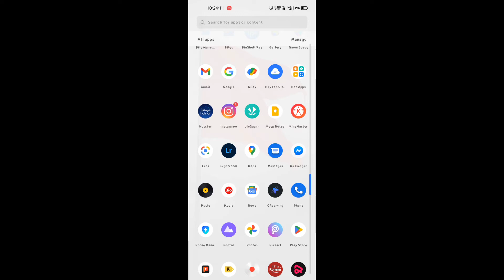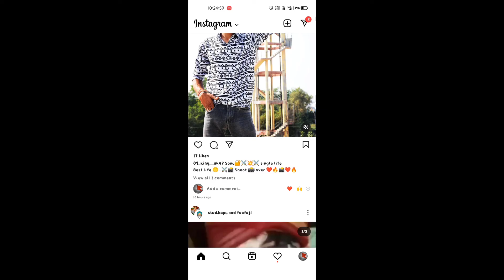instagram account kitne din me delete hota hai